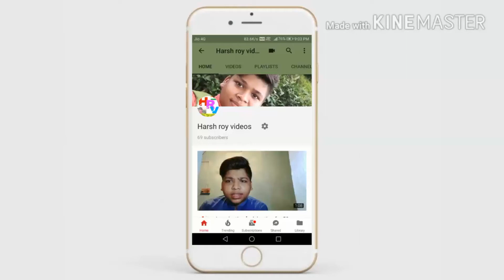nubia m2 play first look in Hindi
namskar dosto mera naam hai harsh orr aap dekh rahe hai harshroyvideos youtube channel orr mai aapko iss video me bataya hu nubia ke m2 play ke bare me umid krta hu apko ye video accha lagega jai Hind bande matram

hii guy's my self harsh roy from harshroyvideos in this video i will talk about nubia m2 play I hope you like this video

 HARSH ROY VIDEOS ✔️